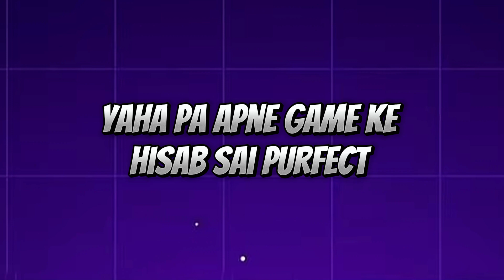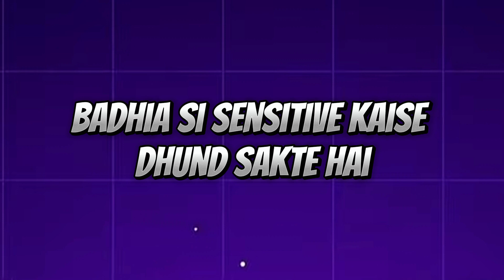BEST SENSITIVE FOR YOU 🔥 || FIND BEST SENSITIVE FOR YOU ⚡